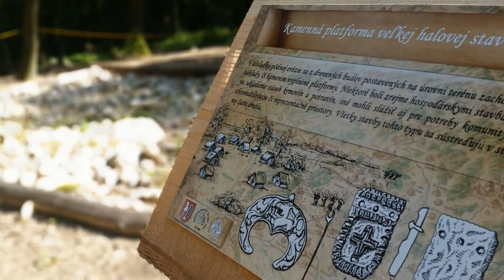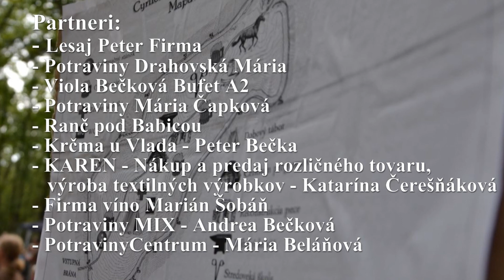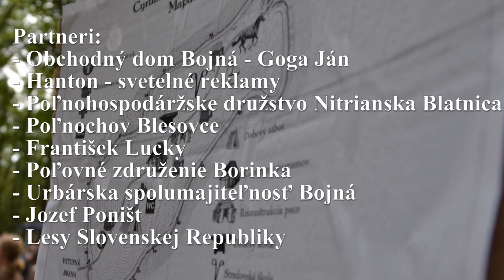Cyrilometodské slávnosti v Bojnej 2014 - Zostrih HD